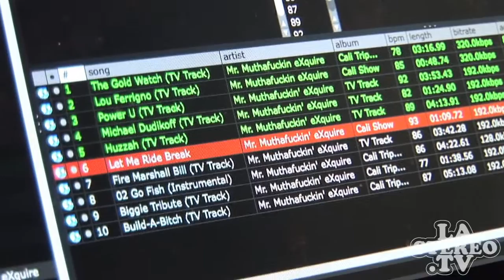Mr. MUTHAFUCKIN' eXquire: Ying & Yang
The World Is Yours- Interview with Mr. Muthafuckin' eXquire where he introduces himself,  talks how Danny Brown made video hit Huzzah hot, Biggie, being fom Brooklyn, the Internet, and having never met Necro.